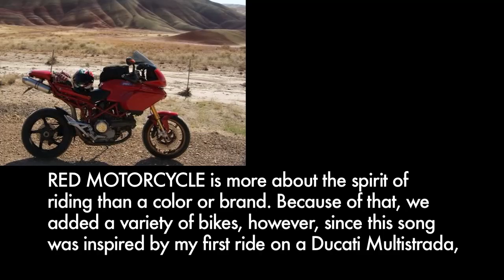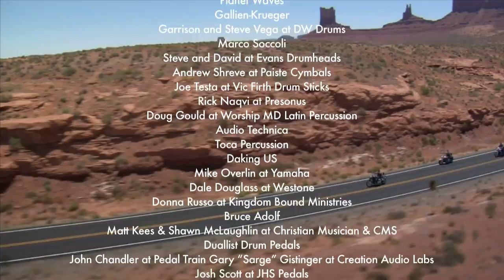Red Motorcycle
RED MOTORCYCLE is more about the spirit of riding than a color or brand.  Because of that we added a variety of bikes, however, since this song was inspired by my first ride on a Ducati Multistrada you WILL see a lot of Red Multi's gracing the screen.

These photos are from my friends and my Ducatisti brothers and sisters from multistrada.net.  To all who graciously participated, thank you! And to all who watch and listen, remember this one
immutable scientific fact...Red IS the fastest color...